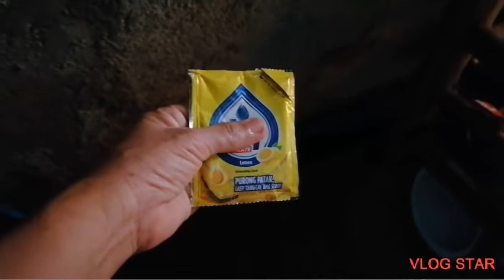A DAY WITH AKI AND MOMSHIE.LIGO TIME!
Salamat at magaling na si aki.